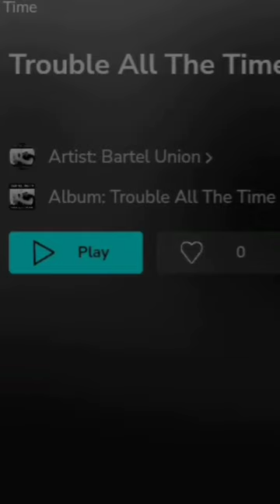Bartel Union - Trouble all the Time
another new and amazing song from the great!

Music Can be Purchased and Bartel Unions Hardwork Can be Recognized